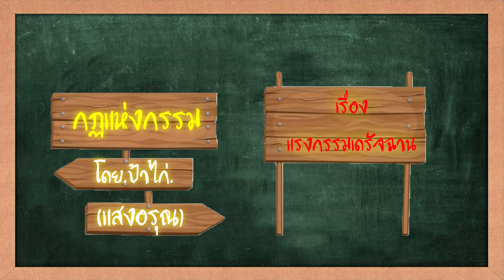แรงกรรมเดรัจฉา : กฎแห่งกรรม โดย ป้าไก่ แสงอรุณ